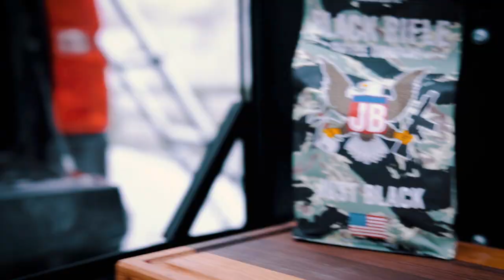THE MAGNACUT SPEEDGOAT FROM MONTANA KNIFE COMPANY